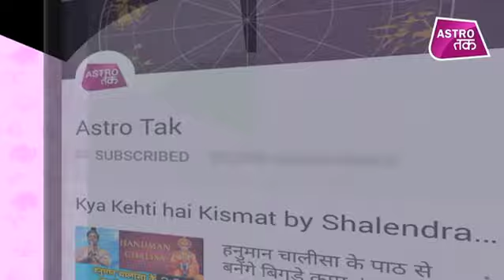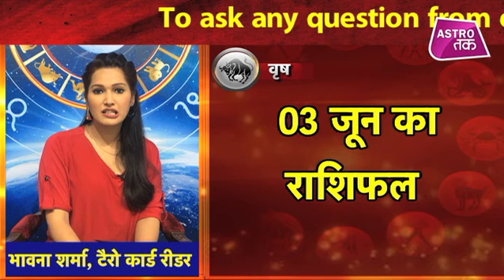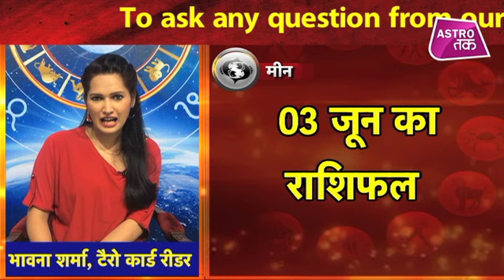क्या कहती है भावना | 03th June 2019| Bhawna Sharma | Astro Tak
क्या कहती है भावना- 03 जून 2019 : टैरो कार्ड रीडर भावना शर्मा से जानिए अपनी राशि का पूरा हाल और दिन को सफल बनाने का एक बेहद सरल प्रयोग AstroTak Bhawnasharma Dailytarotcard kyakehtihaiBhawna, (Ask a Question)